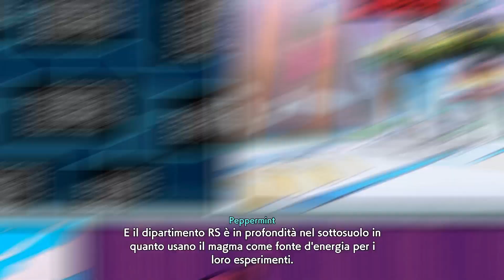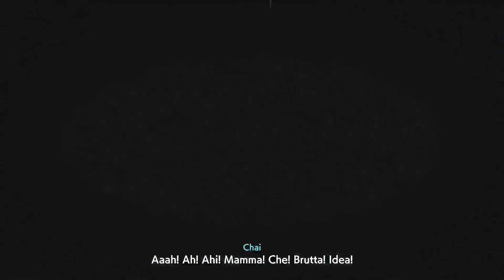Hi-Fi Rush Gameplay hd Ita Prova del fuoco,Meno budget, più problemi Capitolo 3,4